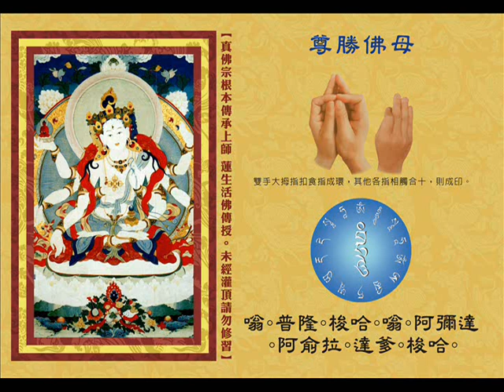真佛宗金剛歌 「尊勝佛母心咒」Usnishavijaya Mantra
【尊勝佛母 法相簡介】

「尊勝佛母」三面八臂，面上各具三眼，中面白色寂靜莊嚴為「尊勝佛母」，右面金黃色笑容愉悅為「觀自在菩薩」，左面藍色現忿怒相為「金剛手菩薩」。
「尊勝佛母」身如秋月，皎白無暇，貌如妙齡少女，端坐蓮花月輪，天衣、花蔓、寶冠、瓔珞，莊嚴慈祥，有無量白淨光照射。
「尊勝佛母」八臂各持法器，右第一手持「十字金剛杵」於胸前，第二手托蓮座上為阿彌陀佛，第三手持箭，第四手與願印置右腿前。左第一手忿怒拳印持絹索，二手上揚作無畏印，三手執弓，四手定印托甘露寶瓶。

【蓮生活佛 盧勝彥法王寶貴法語開示──尊勝佛母偉大的來歷及修法口訣】
「尊勝佛母」是「釋迦牟尼佛」的無上頂化現，也就是釋迦牟尼佛的身口意。就是釋迦牟尼佛的「無量的光」、「無量的智慧」、「無量的頂」，將之綜合起來形成，變化出來的一尊菩薩，就是「尊勝佛母」，又稱為「佛頂尊勝佛母」。

「釋迦牟尼佛」的無上頂是「大日如來」的智慧，「阿彌陀佛」的無量光，代表著如來的無上智慧，是「空」和「無」。
所以，「尊勝佛母」是觀世音菩薩、金剛手菩薩與尊勝佛母的三者合一，具備了種種的法，是智慧、忿怒、降伏跟慈悲的綜合，以如來的無上頂顯化，具有大威神力，可以講是體、相、用都具備。
經典上稱「佛頂尊勝佛母」又叫做「最勝佛頂」，密號是「除魔金剛」。

密教的長壽三尊，就是「尊勝佛母」、「長壽佛」、「白度母」，你修祂的法，就能夠長壽，能夠延壽，有無量威德的法力，能夠利益所有的眾生。

「尊勝佛母」的大功德力－－
一、除一切煩惱業障
二、能破壞一切惡道眾生的種種苦迫
三、能使眾生得到一切菩薩的同心覆護，在現生中不為疾病與諸苦惱事所障礙
四、此咒能破一切地獄、閻魔王界、傍生之苦，能迴向善道
五、若有短命者，可得長壽
六、持此咒者悉能除滅百千劫中一切罪業，所生之處常遇諸佛乃至獲得無上菩提，捨此身已，即得往生種種微妙諸佛剎土
七、若人能讀誦此陀羅尼者，此人所有一切地獄、畜生、閻羅王界、餓鬼之苦，破壞消滅，無有遺餘
「尊勝佛母」有八臂，三個面，中央是白色的，表示平息災難；右面是黃色的，表示能夠增加利益；左邊是藍色的，表示有降伏的法力。
右邊的第一隻手臂持著四色十字金剛羯摩杵，表示能夠降伏魔難，息掉所有的災難；
第二隻手是托著蓮座，座上面是阿彌陀佛，阿彌陀佛是尊勝佛母的上師，表示一種敬愛；
第三隻手持著箭，也象徵能夠攝召所有眾生的心；
第四隻手是與願印，能夠滿足一切眾生的心願；
左邊第一隻手是忿怒印，手上拿的是繩索，能夠降伏一切難調伏的眾生；
第二隻手是施無畏印，代表著眾生遠離一切的恐怖；
第三隻手拿著弓箭，代表能夠超勝三界；
第四隻手結著定印，上面托著甘露寶瓶，表示眾生得以長壽無病。

【尊勝咒】：「嗡。普隆。梭哈。嗡。阿彌達。阿俞拉。達爹。梭哈。」，就是如來無上頂的光明所化現的，祂本身就是一種宇宙圓滿的意思。
「普隆」的意思，就是每次修法在做圓滿咒的時候，都是唸「嗡。部林。嗡。部林。」，其實，「嗡。部林。」是傳到台灣來的時候，才唸成「嗡。部林。」的。
其實講起來，應該是「普隆。嗡。」，就是宇宙圓滿的如來頂的光明，與你心中自己的光明，二者互相會合，融合在一起，所得到的大成就的光明，就是「尊勝佛母咒」的意義。

宇宙本相──尊勝佛母的本相，祂本來就是一片白淨的光明；我們人本身的佛性，也一樣是一片白淨的光明，無垢無淨，整個宇宙的現象，這樣就圓滿，只因眾生的念頭將祂污染，所以，持尊勝佛母的咒，，就是發顯自己的佛性，和宇宙本來的「清淨法身佛」法身互相融合在一起，這樣，整個宇宙就成就。

若人能讀誦此咒語者，此人所有一切地獄、畜生、閻羅王界、餓鬼之苦，破壞消滅，無有遺餘。他不會生在三惡道，能夠往生，甚至於你只要以『尊勝陀羅尼咒』加持土21遍，撒在亡者的墳墓，亡者就能夠升天，這咒語有這種力量。
尊勝佛母的咒，掛在匾上，掛在自家的門口，有一天染在「尊勝咒」匾上面的灰塵落下來，掉在你的頭上，你都可以往生。還有一種，你加持在米上，然後撒出去，鳥飛下來吃了，鳥都可以往生佛國的，還可消除所有的降頭。

「尊勝佛母塔」可以鎮風災，鎮地震，鎮火災，鎮水災，外在「地、水、火、風」的災難和內在「地、水、火、風」的災難，不論是外災還是內災，都可以由「尊勝佛母」來鎮。

「尊勝佛母」的手印，大拇指壓住食指，曲入掌心，兩手合掌就是了，這叫做「Stupa史都巴」，「Stupa史都巴」就是尊勝佛母的塔。有咒語、有形相、有手印，就變成「尊勝佛母密法」的修行法。

【版權聲明】